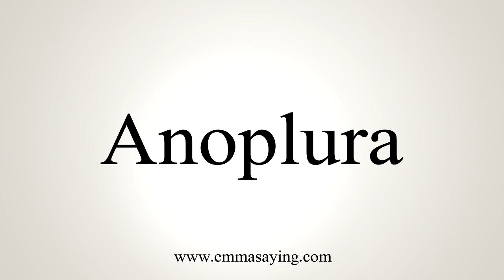How To Say Anoplura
Learn how to say Anoplura with EmmaSaying free pronunciation tutorials.